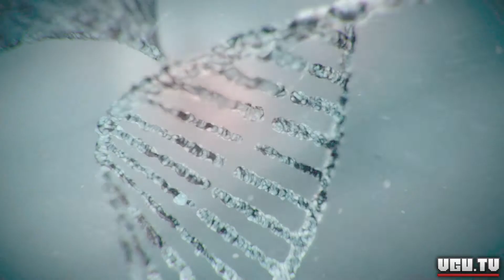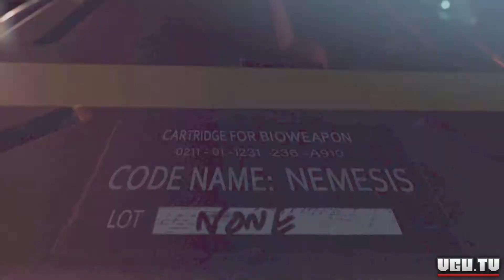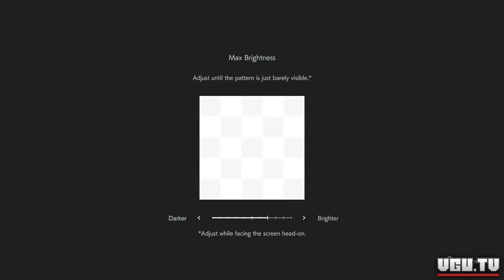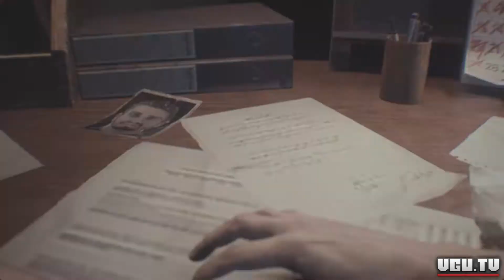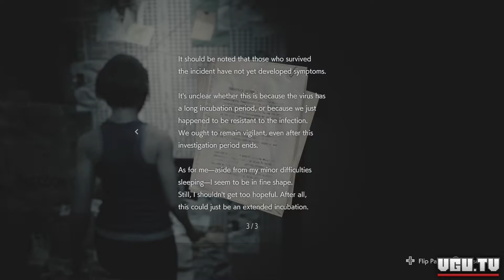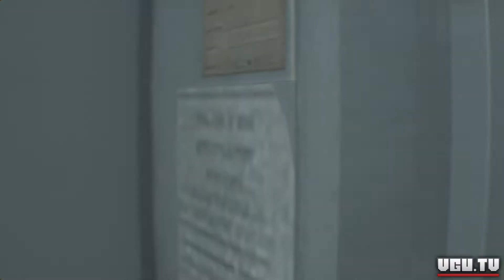VGU Plays - Resident Evil 3 Remake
Here it is everyone, the Resident Evil 3 Remake... on assisted because Allan is afraid of the undead.